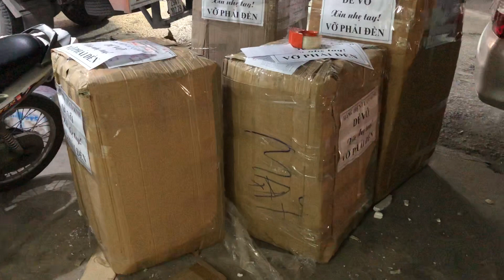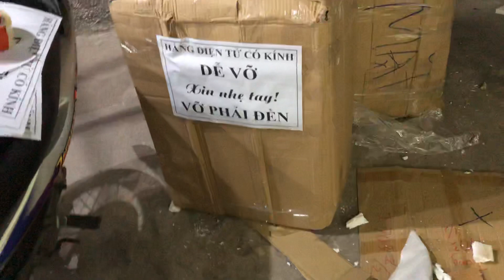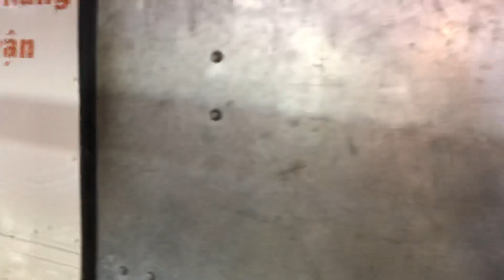Hàng khủng cất cánh rời xa cửa hàng ngày 19/11/2018. 2 khách An Giang & Đồng Tháp chờ nhận hàng nhé